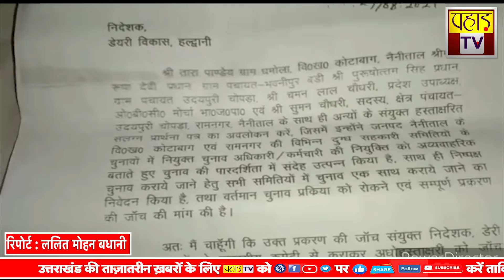उत्तराखंड की बड़ी ख़बरें 14 अक्टूबर 2021 | Uttarakhand | PahadTV